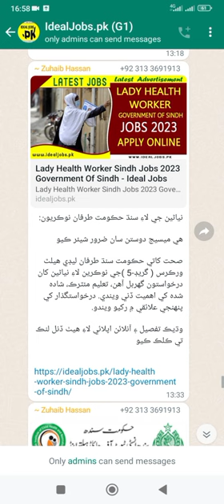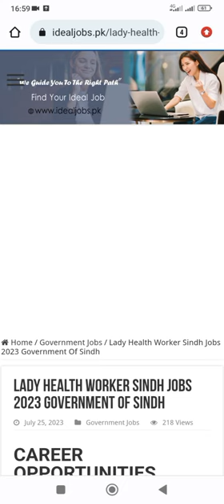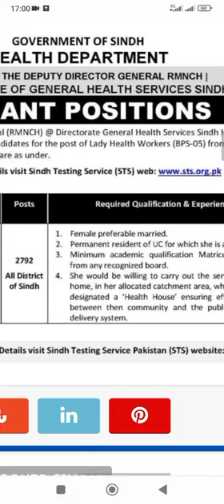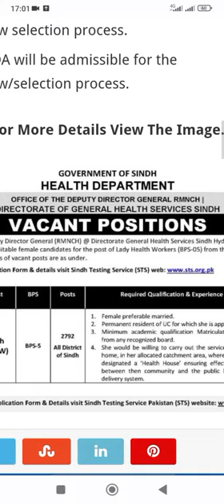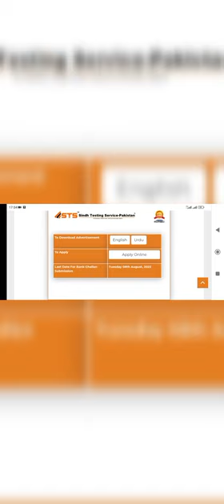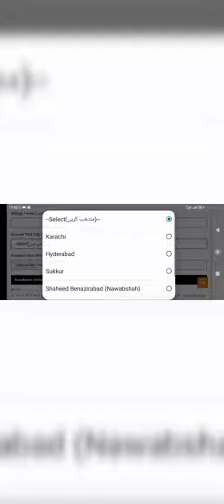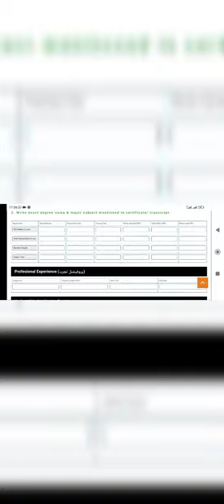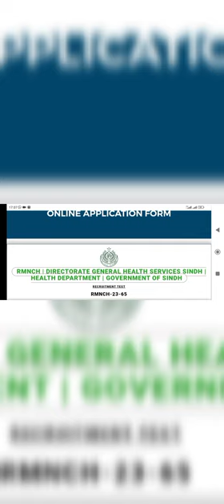Health worker Jobs | Sindh Government health department jobs 2023 | STS